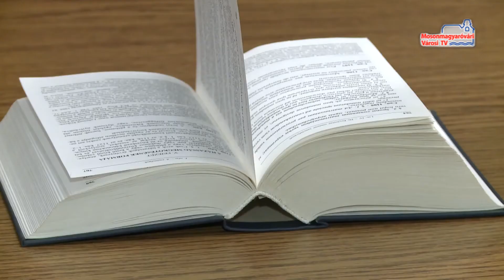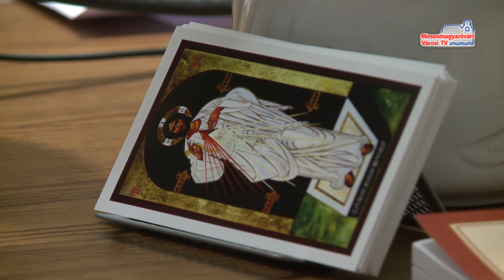A nagy nap előtt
Több kérdés is felmerülhet az emberben a házasságkötés előtt. A katolikus jegyes oktatás ezekre ad választ a pároknak. Magyaróváron három alkalommal vesznek részt a felkészítésben a jegyesek, mielőtt kimondják az öröklétig tartó igent.